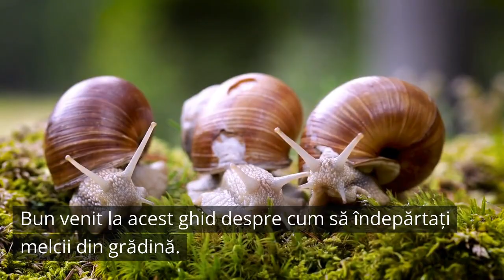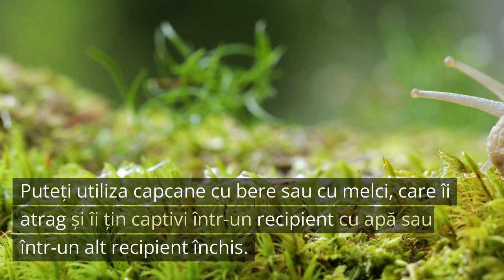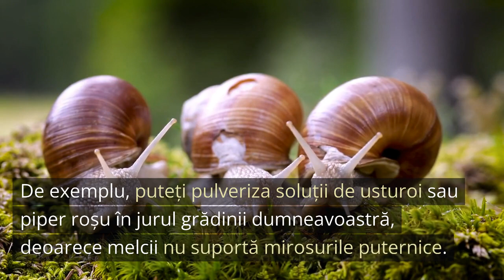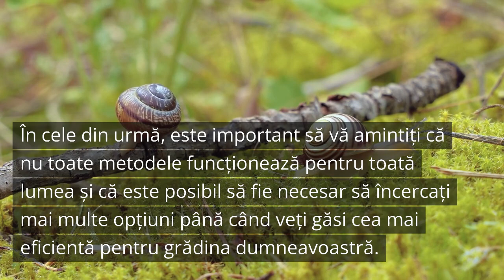Scapa rapid de melcii din gradina!